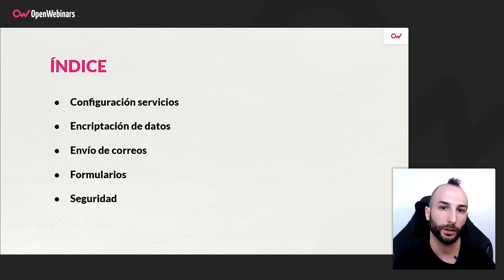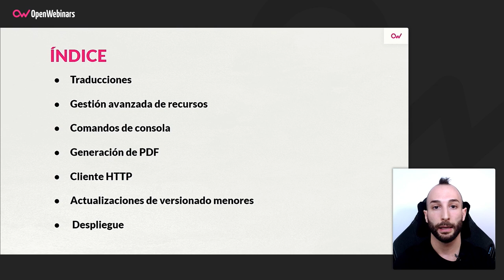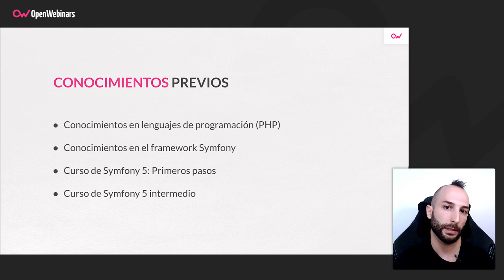Curso de Symfony 5: Nivel Avanzado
Con este tercer curso de Symfony 5 de nivel avanzado, finalizarás el itinerario formativo que hemos preparado para todos aquellos que quieran aprender a dominar a fondo este framework desde cero.

- Formularios
- Doctrine
- Ajax
- Eventos
- Gestión de usuarios